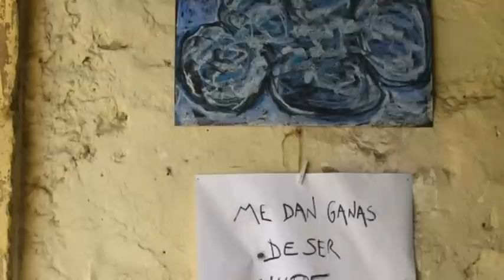Paseos De Almudena (Ketama - La Cuesta La Cava)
Mi cámara y yo seguimos de paseo...